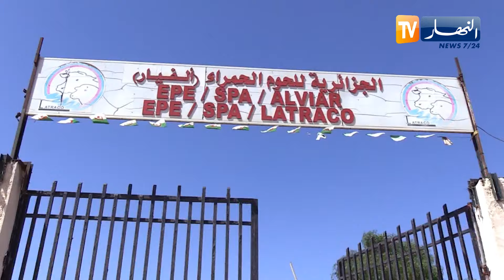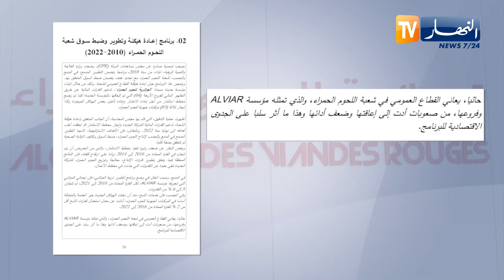"ألفيار" .. 15 سنة من إنشائها .. عجز في التسيير وضبط سوق اللحوم !